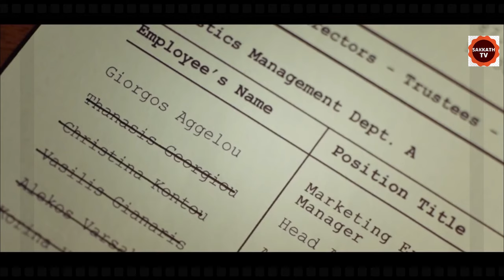ಮನಸುಗಳ ಮಾತು ಮಧುರ | ವಿಭಿನ್ನ ಮನಸುಗಳ ಕಥಾ ಸಂಗಮ | Worlds Apart Movie Story In Kannada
ಕನ್ನಡ ಪಿಕ್ಚರ್
ಹೊಸ ಕನ್ನಡಮೂವೀಸ್
ಕನ್ನಡ ಸಿನಿಮಾ ಜಗತ್ತು
ಸಿನಿಮಾ ಸಂಗ್ರಹ

movies explained
movie explained
hollywood movie in kannada explained
endingexplainkannada
Ending Explained In Kannada
Explained

 🎵 Track Info:
Title : Apocalypse
Artist : SYBS
Genre : Cinematic
Mood : Dark